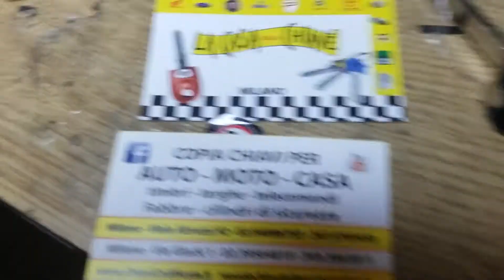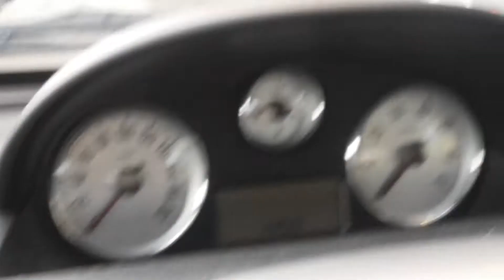DUPLICAZIONE E RIPARAZIONE TELECOMANDO AUTO MILANO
IN VIALE ABRUZZI 92 ANGOLO PIAZZALE LORETO CELL_ 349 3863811